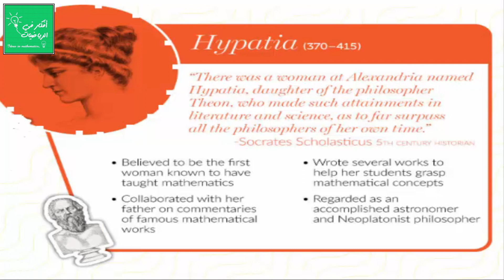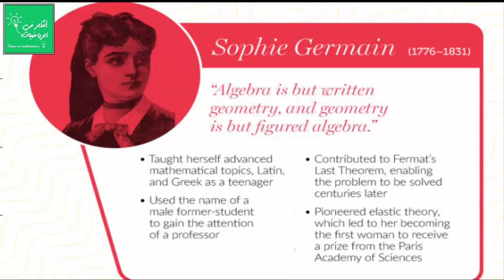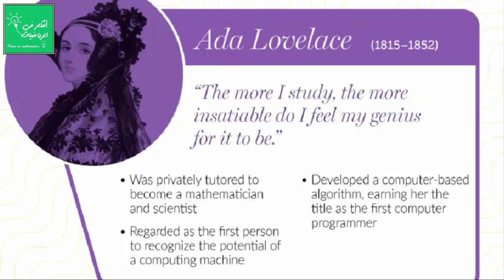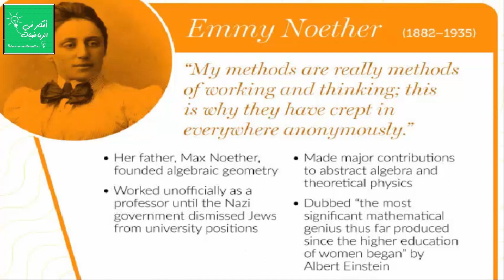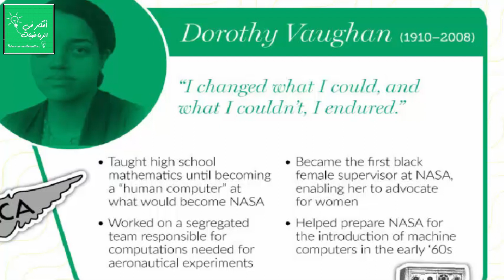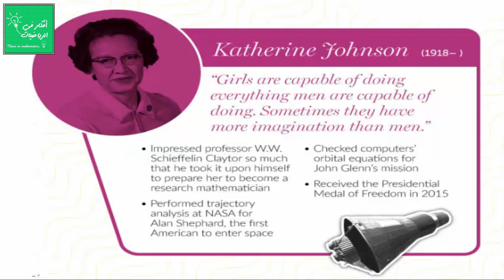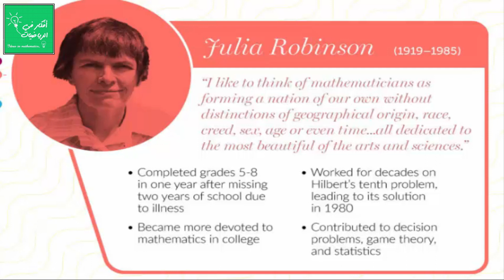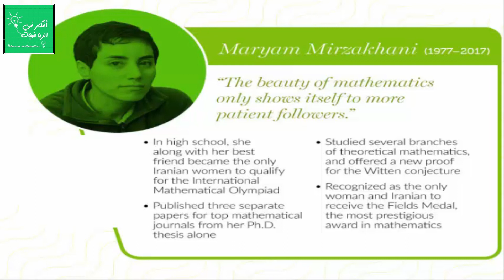10 نساء رياضيات مشهورات عبر العصور- 10 Famous Women Mathematicians Through the Ages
10 Famous Women Mathematicians Through the Ages
1.    Hypatia (370-415)
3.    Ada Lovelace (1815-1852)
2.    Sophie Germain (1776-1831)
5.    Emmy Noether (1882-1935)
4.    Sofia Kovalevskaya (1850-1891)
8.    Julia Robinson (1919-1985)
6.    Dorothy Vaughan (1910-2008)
7.    Katherine Johnson (born 1918)
Ignite Your Students’ Passion in Mathematics
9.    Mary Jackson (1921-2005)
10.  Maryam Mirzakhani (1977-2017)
Many of the famous women mathematicians covered in this article experienced a spark. Something happened, and a love of mathematics began.
Perhaps you can provide that inspiration. You can present the beauty of mathematics to your students, helping engage them in a lifelong passion. By earning an online master’s in mathematics education, you’ll deepen your understanding of mathematical concepts and their usage throughout the K-12 spectrum. You’ll develop the mathematics content and pedagogy needed to instill a deep interest for math in the next generation of learners.
Advance your career with a degree from Aurora University Online. Learn from practitioner-based faculty members focused on helping working professionals reach their goals. Experience what it means to study in a flexible and convenient learning environment, while receiving the personal attention and support you expect of a small college.

We wish everyone the benefit, every interest subject, and every fun benefit
We comply with the requirements of COPPA (Children's Online Privacy Protection Act), and we do not collect any information from anyone under 13 years of age. Our website, products and services are aimed at people who are at least 13 years old or older.